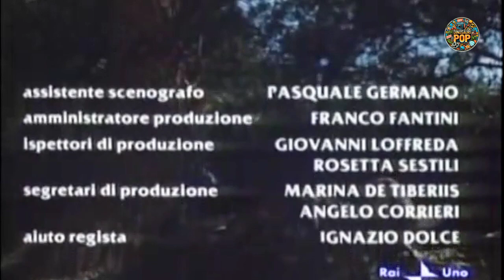IL MONDO DI YOR (Yor il cacciatore) serie TV ep. 1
Il mondo di Yor è un film del 1983 diretto da Antonio Margheriti con lo pseudonimo di Anthony M. Dawson, pellicola di fantascienza avventurosa il cui soggetto è tratto dal fumetto argentino Yor, il cacciatore (Henga, el cazador) di Juan Zanotto (disegni) e Ray Collins (testi), edito in Italia su Lanciostory.
Il progetto filmico nacque come miniserie per la televisione (in quattro episodi), da cui ricavare un lungometraggio di due ore per lo sfruttamento cinematografico